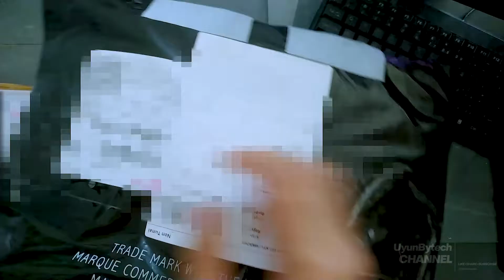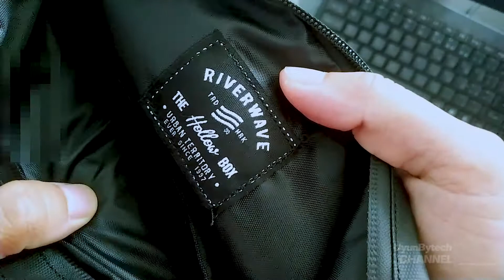UNBOXING CROSSBODY BAG BRAZOS - By . RIVERWAVE || COCOK UNTUK KAUM CREATIVE MILLENIAL !!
BAHAN :
- Dimensi (28 x 5 x 23) 3,2 Liter -Bahan Utama (Bimo Water resistant ) - Lapisan Dalam (WP Water resistant ) 4 Pocket Function
- Zipper YKK Waterproof - Webbing (FX 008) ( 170 x 2.5)
- Accessories YKK Acetal